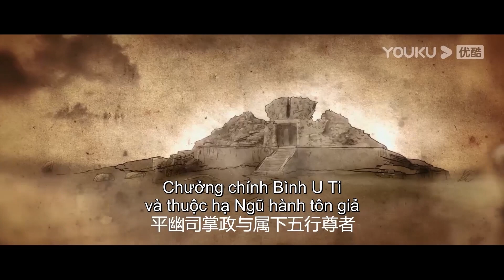[HOTCLIP] Đánh Nhau Với Quái Rơi | Truyền Thuyết U Ly - The Legend of Youli | Phim Lẻ YOUKU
★Giới thiệu:
Truyền Thuyết U Ly
Hỗn độn sơ khai, người và yêu cùng tồn tại trên đời, đôi bên sống yên ổn với nhau. Trăm ngàn năm sau, Tộc chủ Bạo Mị của U Ly tộc phát động chiến tranh, muốn xua đuổi loài người. Kỳ nhân dị dĩ trải qua gian khổ, đuổi bọn hắn đến sâu trong lòng đất, dùng Càn Nguyên tiên trận trấn áp. Tân tộc chủ Bạo Tỳ tập hợp tộc nhân đi phá trận, sau cùng tiên trận hư hại, tộc U Ly thừa cơ quay lại nhân gian.
★Thể loại: Hành động/ Kinh dị
00:00 Website youku.tv International đã có mặt!
02:00 Tải APP YOUKU để theo dõi chương trình yêu thích của bạn